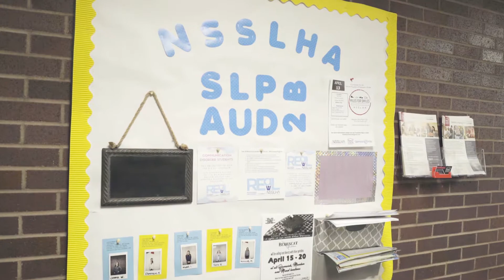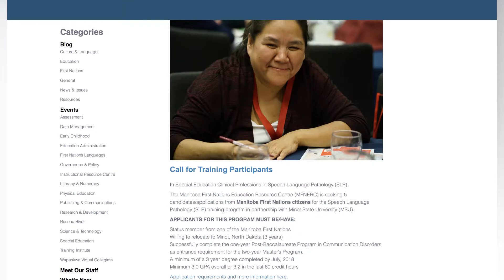Master of Science in Communication Disorders: Speech Language Pathology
MFNERC’s Training Initiatives is dedicated to the success of three First Nations students who are completing a Master of Science in Community Disorders: Speech-Language Pathology.

Annie Nienhuysen will start her final placement this winter and is set to graduate in the summer of 2020.

Megan Guimond and Ashley Courchene are first-year master's students, working to graduate in the summer of 2021.